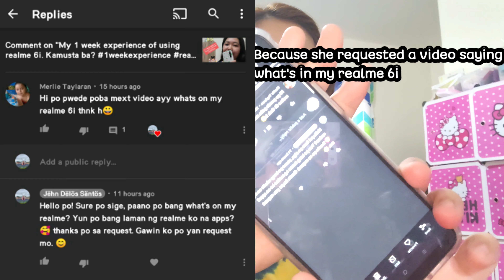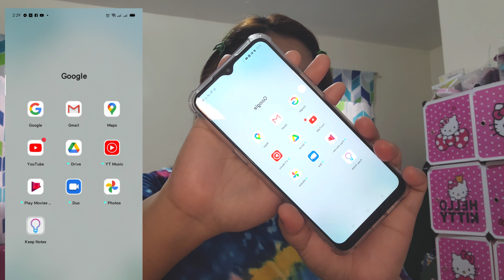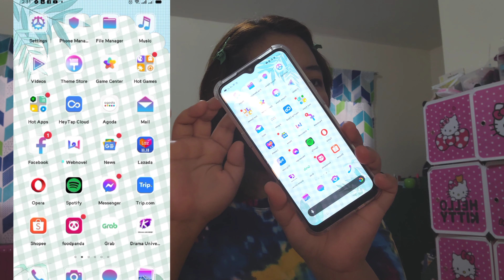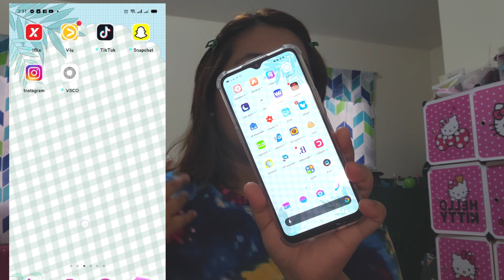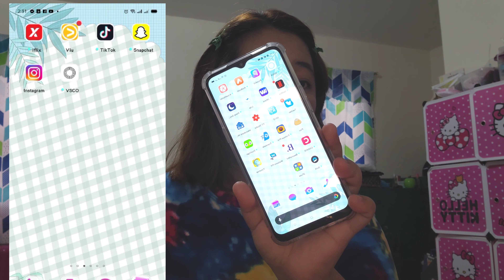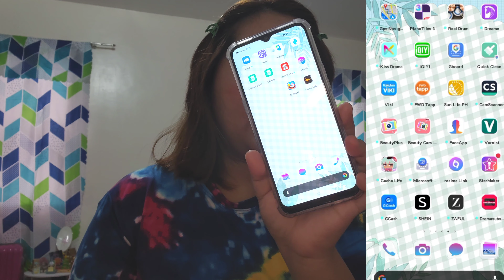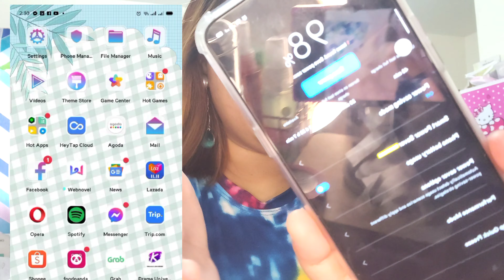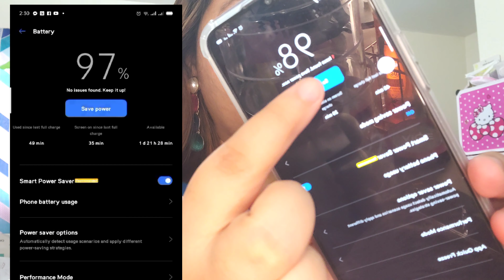Realme 6i update after 3 months and another subscriber wish granted request unlocked.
This is the video you requested. Hope you will be able to watch and like it. thank you for your request. keep safe.
Everything i upload here on youtube is all base on my experience. This is only a guide. Its still up to you weather you will purchase the item or not. Thank you and godbless. 🥰